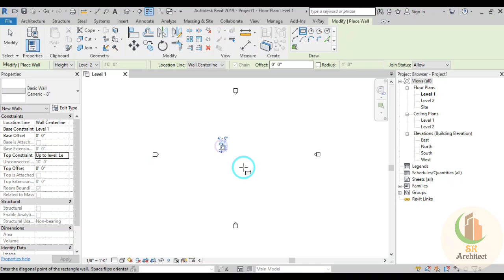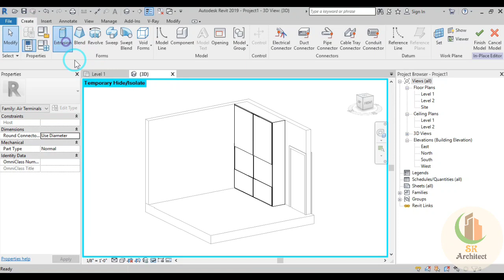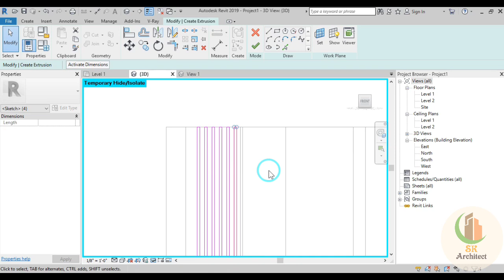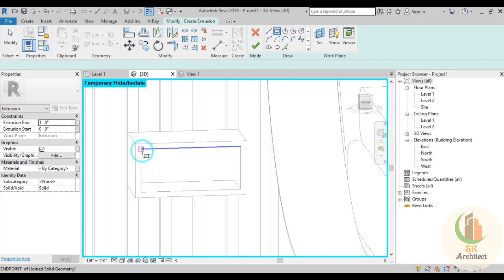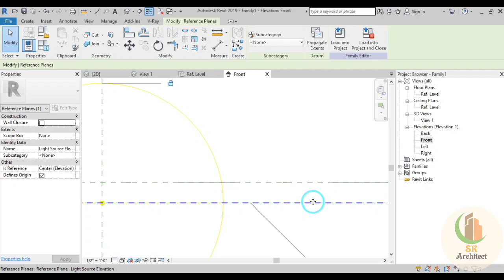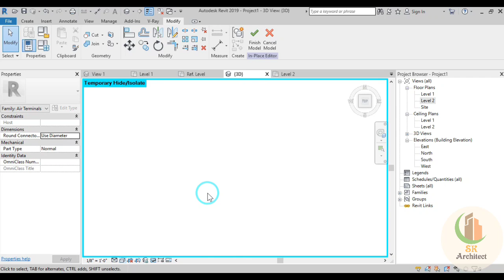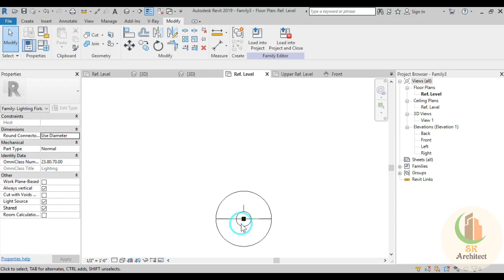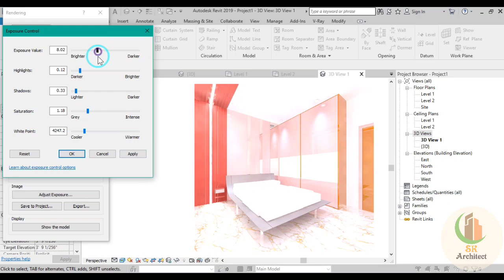Interior Design - 8 ( bed room ) In Revit By SK Architect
Hello guys..,

Interior design  8 bed room design..,

                      / = Lighting Course Plalist = /

                     /  = Hexagon Facade = /

                    / = Interior Design = /

                    / = Facade = /

                   / = ELEVATION = /